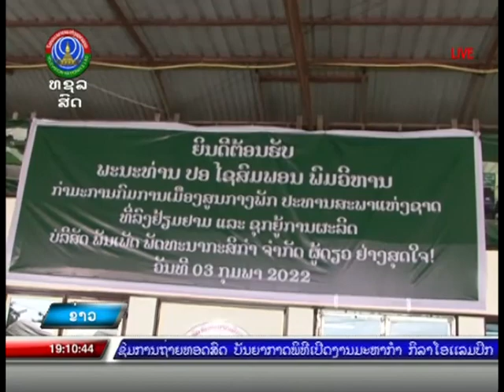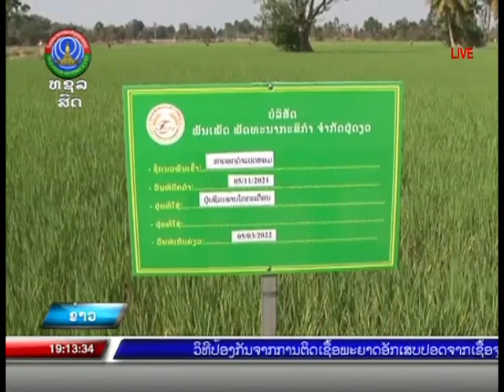ປະທານສະພາຢ້ຽມຢາມ ບໍລິສັດ ພັນເພັດ ພັດທະນາກະສິກໍາ ຈໍາກັດ